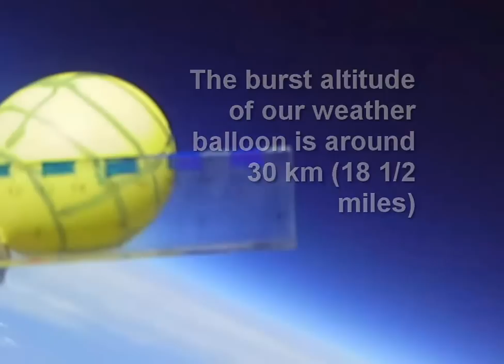High school students send a camera to the edge of space! & YES, the earth is round! 🌍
We wanted to see what the edge of space looked like. So we used a weather balloon to send a camera to an altitude of over 25 km (15 1/2 miles). We also included a cool experiment to calculate the atmospheric pressure as our balloon ascended (notice the yellow balloon in view of the camera). To learn more about how the volume of a gas changes with pressure